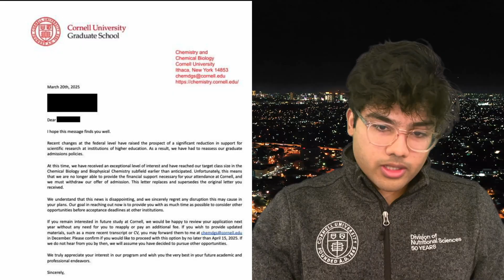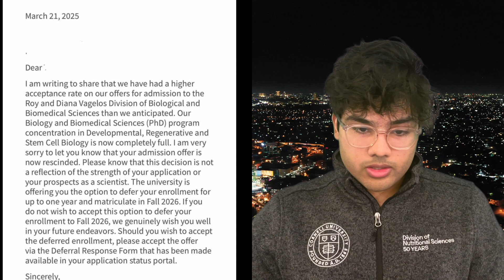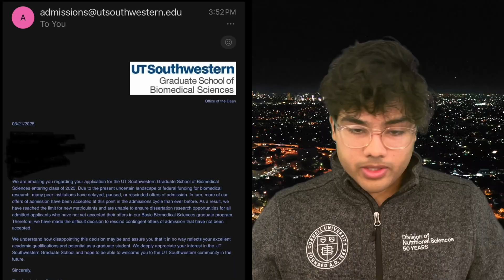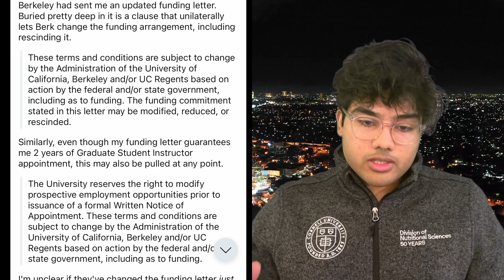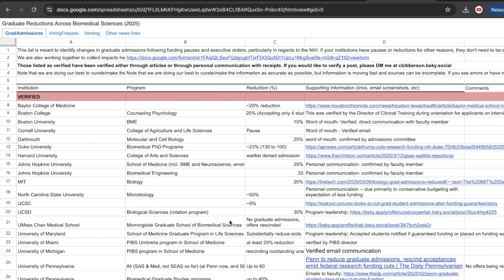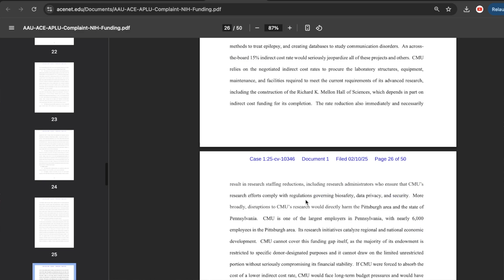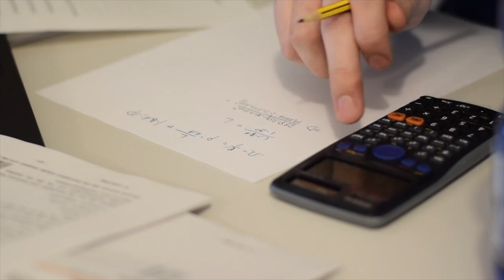Graduate Admissions Crisis 2025: Offers RESCINDED Nationwide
Chapters:
00:00 Background
01:12 Rescinded Offer Letters
05:37 Spreadsheet of Grad Reductions
05:57 Lawsuits
06:46 Conclusion